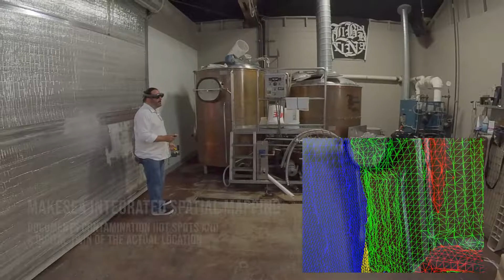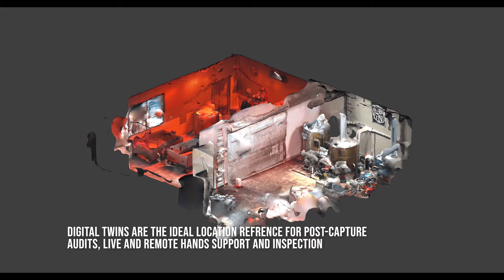makeSEA + Bactiscan + Bactivision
Using Augmented Reality for Fluorescence Image-Guided Detection of Surface Contamination - a functional concept demonstration @makeSEACatapult  @MagicLeap
Map real-world locations of areas of contamination using Bactiscan Wave Alternating UV lamp, makeSEA spatial mapping and Magic Leap Augmented Reality device. Create digital twins for location reference and post-capture inspections. Recall capture locations in the real-world for re-inspection and audits. Use see-what-I-see realtime collaboration for remote inspection.